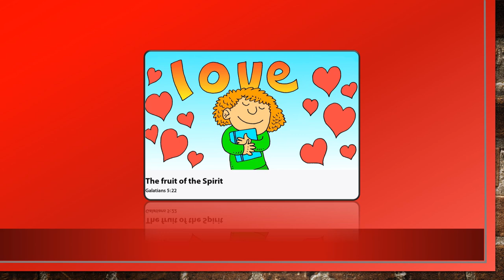The Fruit of the Spirit